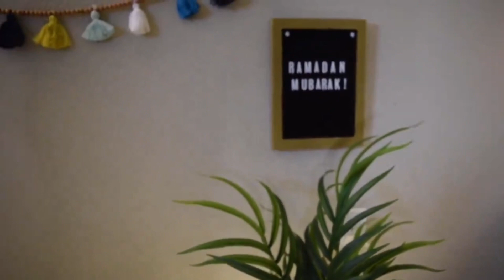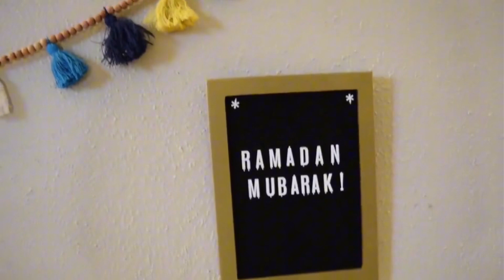The late Sidi Mouaz al-Nass رحمه الله Welcoming Ramadan.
Please recite Fatiha for the soul of Sidi Mouaz al-Nass رحمه الله. This is the first Ramadan without him.
Please share this as Sadaqa Jariya for him.